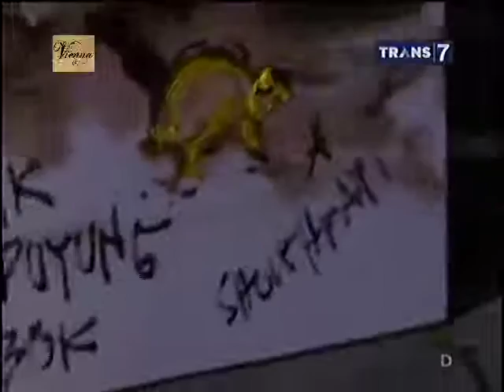Mister Tukul Jalan Jalan 25 Oktober 2015 - Pabrik Pesugihan Lombok Part 4